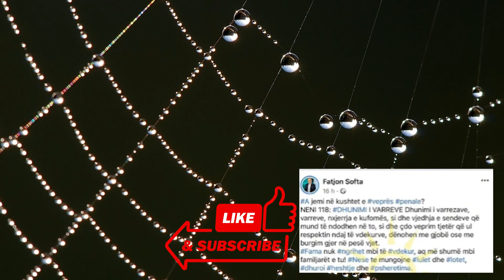Megi Pojani denohet me 5 vite burg per vepren penale cenim i varreve? Ja e verteta...